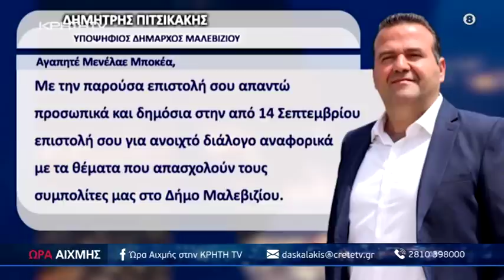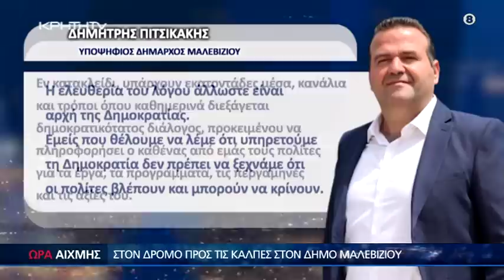Στο δρόμο προς τις κάλπες του δήμου Μαλεβιζίου σε Ώρα Αιχμής